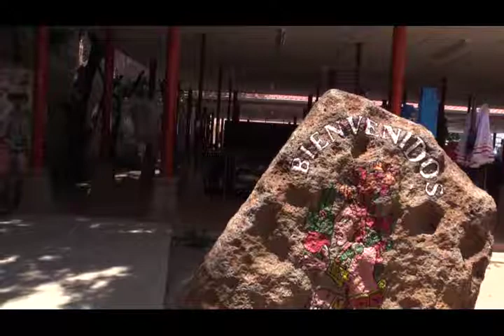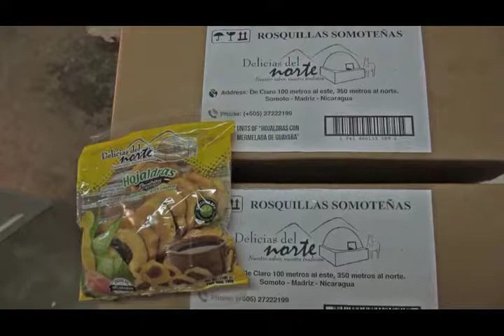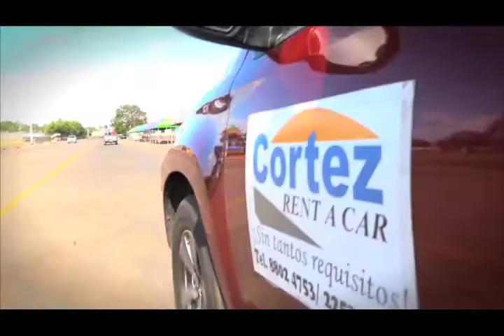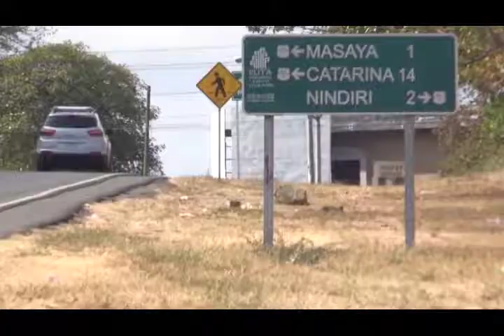Graba tu Aventura, Noveno capitulo, Vos TV Temporada 2017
Cañón de Somoto